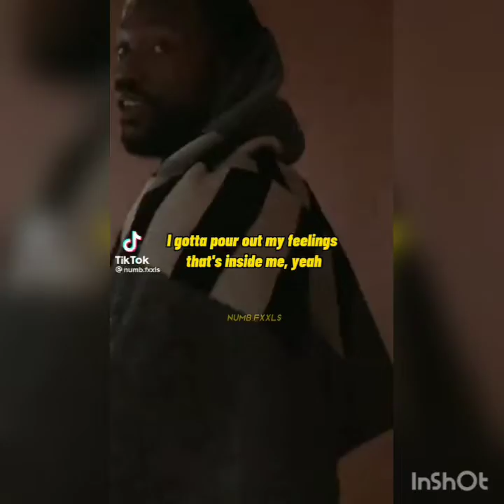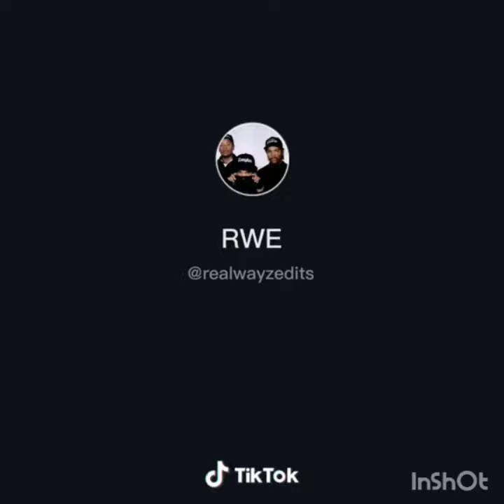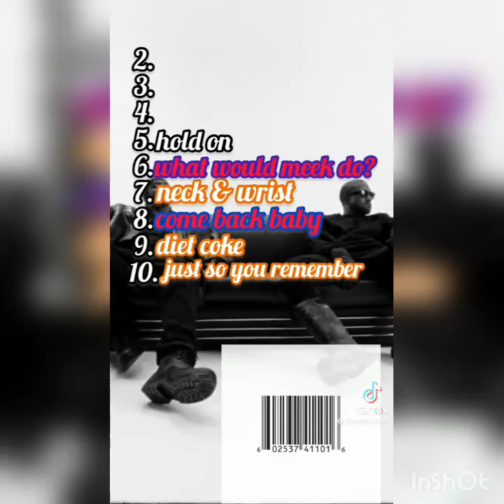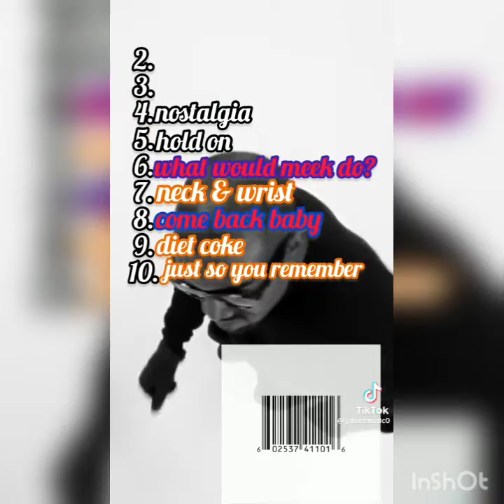Going Bananas X Dj Khaled and others